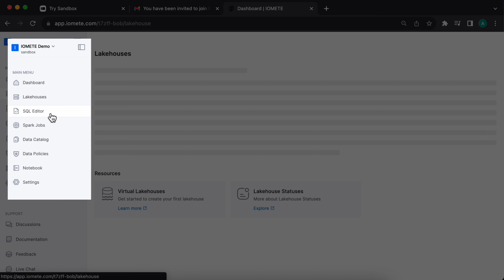Data Lakehouse - IOMETE Sandbox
It's now easier than ever to discover the IOMETE data lakehouse with the IOMETE sandbox. You can now sign up for a sandbox account with just a few clicks and start using IOMETE's features immediately.